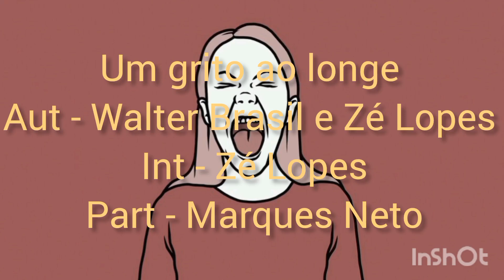Um grito ao longe - Aut - Walter Brasil e Zé Lopes- Int - Zé Lopes- Part - Marques Neto